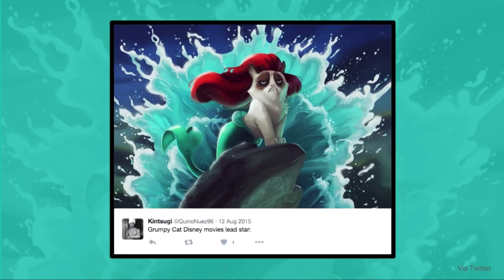Is Social Media GOOD?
Social media is still relatively SO new. There's so many varying opinions on the impact it's having on us all; a lot of those opinions are negative/cynical. So it social media good or bad? I want to offer a different view...

Of Men And Wolves - I'm Not Crying